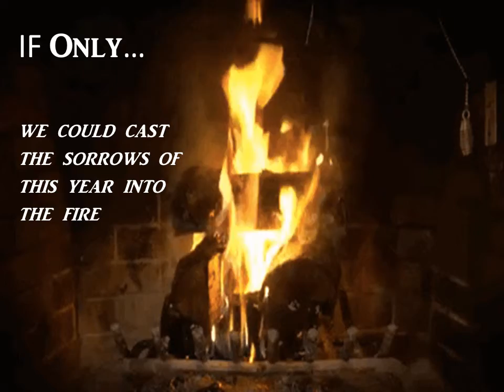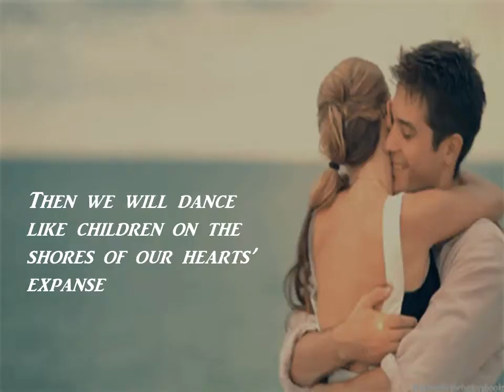If Only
A YEARING IN THIS TIME OF DESPAIR